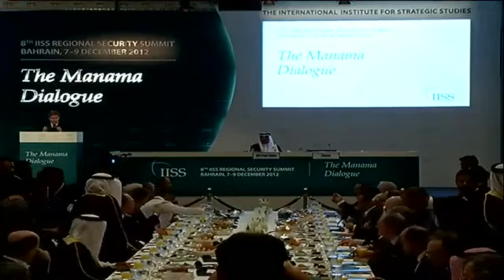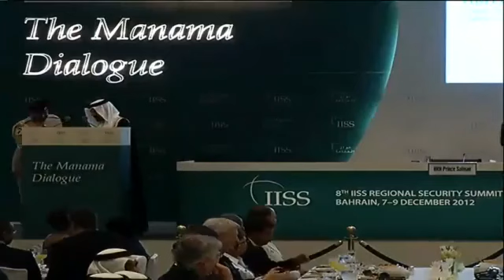Crown Prince of Bahrain opens Manama Dialogue 2012